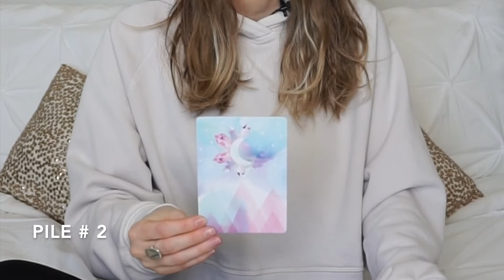PICK A CARD: APRIL Guidance From Your Higher Self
Timestamps:
⭐️  Pile 1: 01:55
⭐️  Pile 2: 05:30
⭐️  Pile 3: 08:13

Decks used:
Shine From the Inside Oracle by Brittney Carmichael

♡ ABOUT:
Megan is an Intuitive Empath, a certified NASM Personal Trainer and Fitness Nutrition Specialist. Her goal is to help people Awaken their inner Magic and Heal Spiritually by sharing messages of Personal Empowerment, Peace, Hope, Love and Light...while adding humor into the mix.